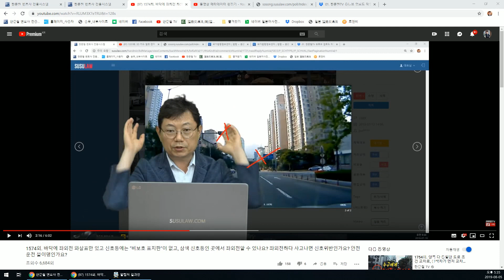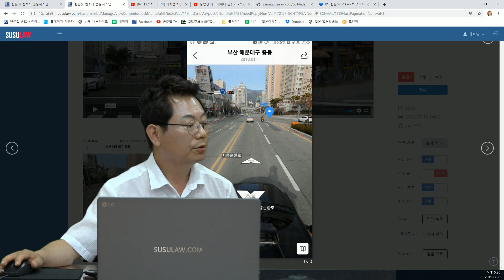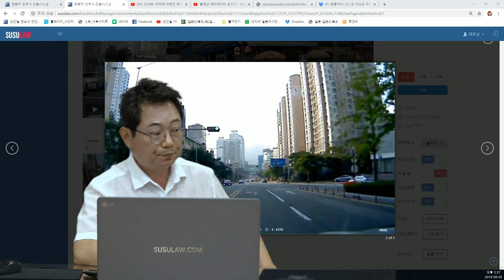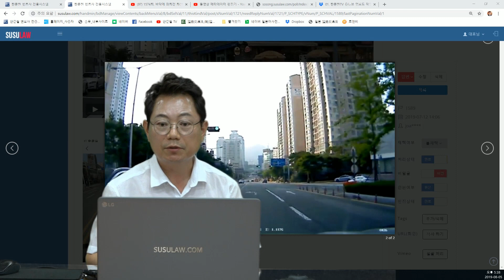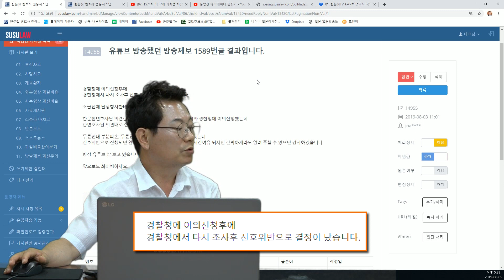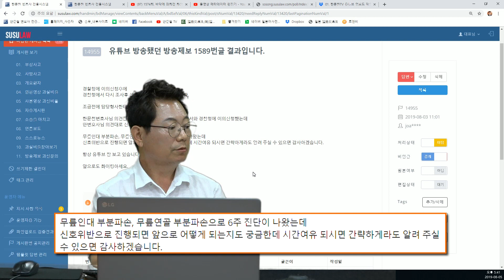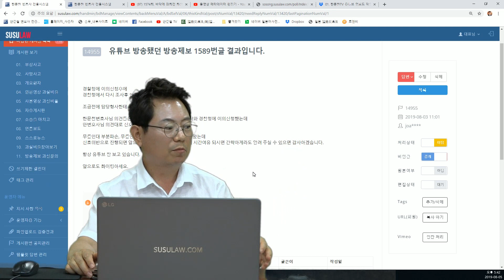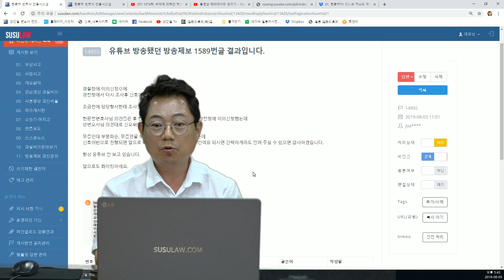1770회. (1574회 후기)비보호 좌회전 되는 곳, 어느 날 태풍에 날아갔는지 비보호 표지판이 모두 없어지고 바닥에 좌회전 화살표만 남아 있는 삼색신호등에서 좌회전하면 신호위반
(b1589, j14955, u1574 , 블랙박스, 블박영상, 교통사고 영상)